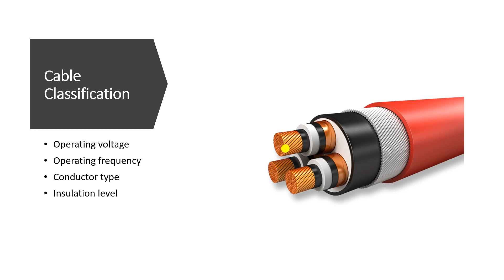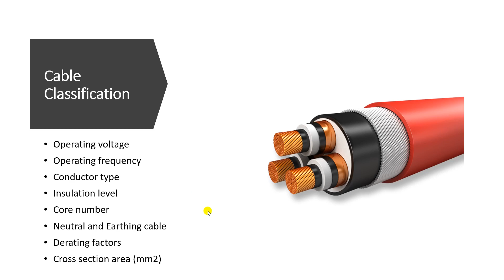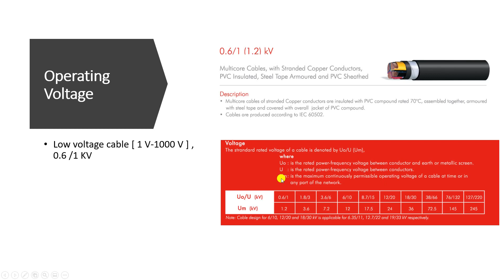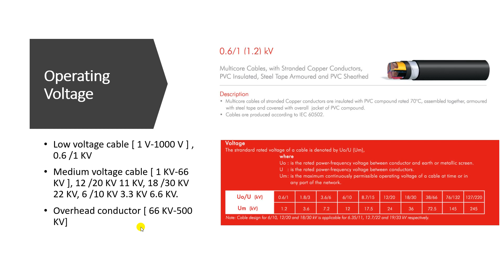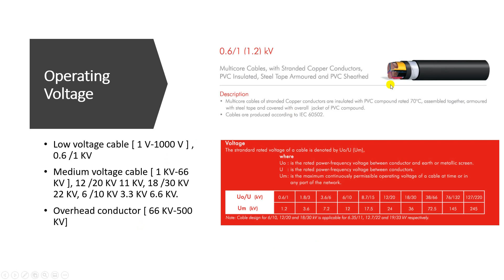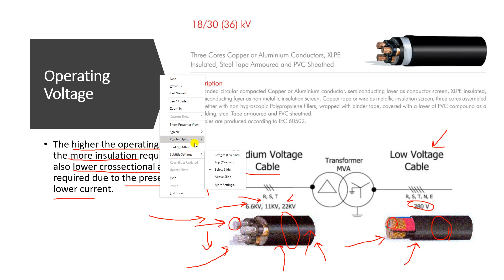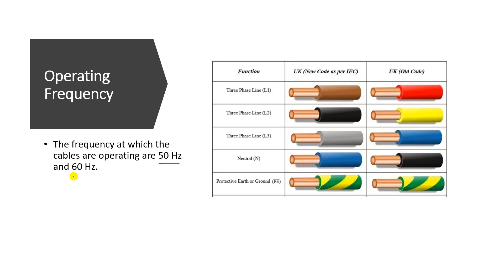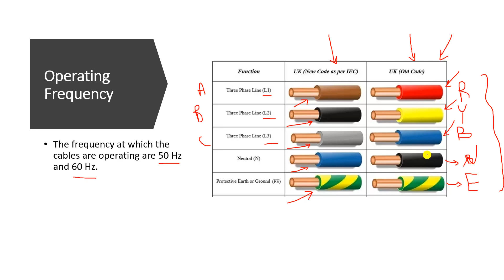Classification of Cables (1) In Cables Electrical Course